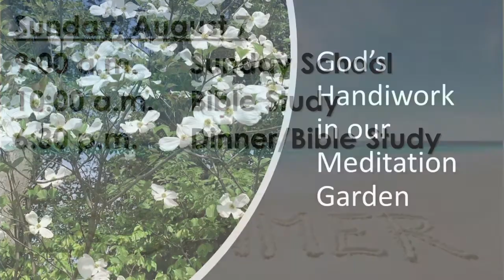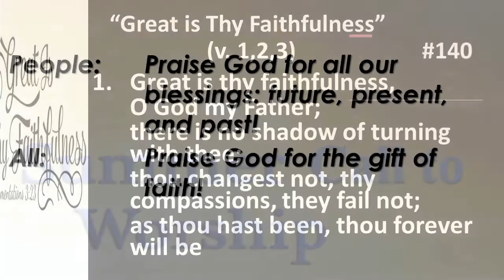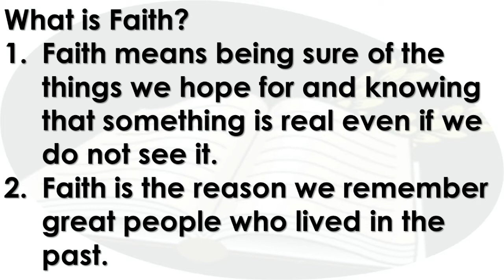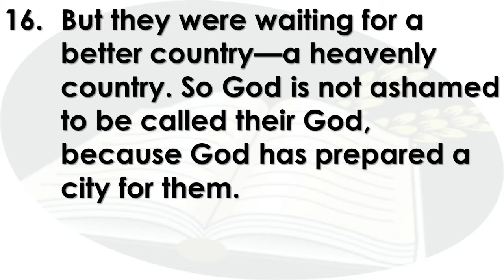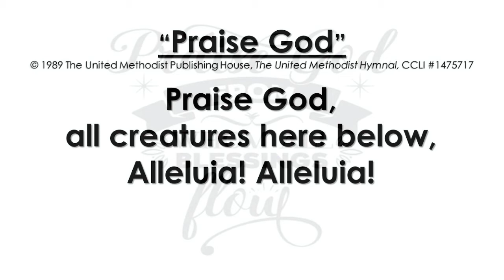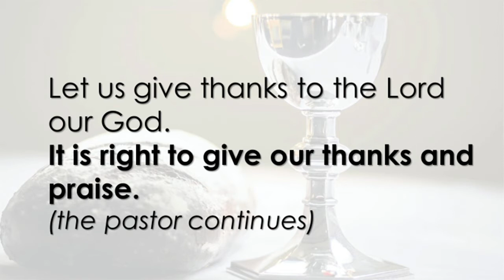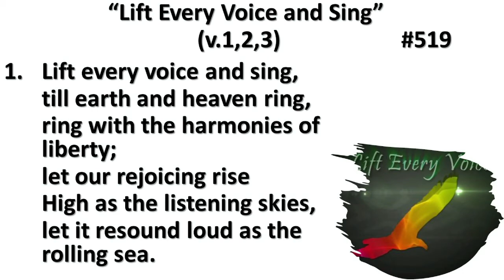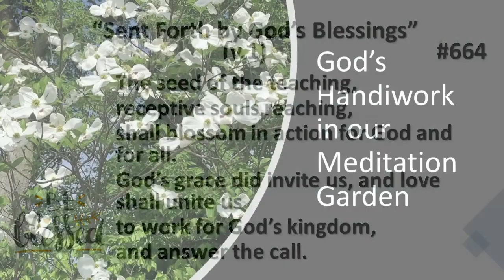By Faith/Pastor Sherri/08-07-2022/Asbury South UMC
Asbury UMCS Sunday Service